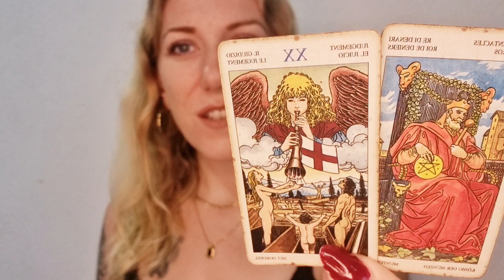🖤 SCORPIO | Scorpio Season Tarot Reading & Horoscope | October - November 2023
Scorpio season is taking us deep into our feelings. Intuitive messages are likely! 💜💫